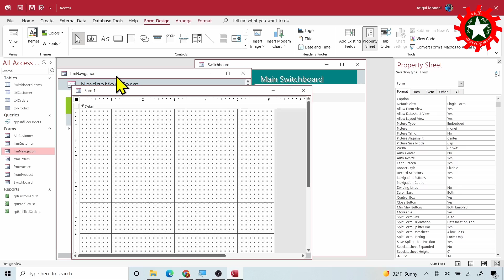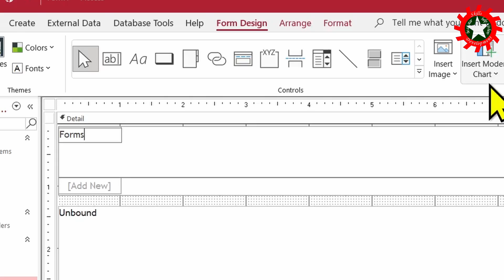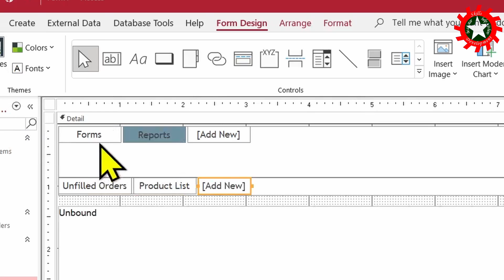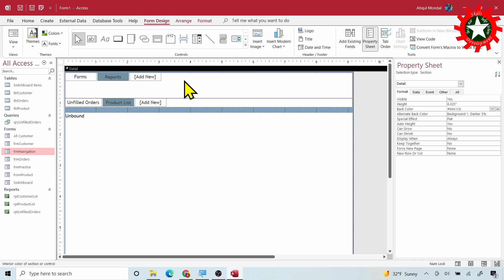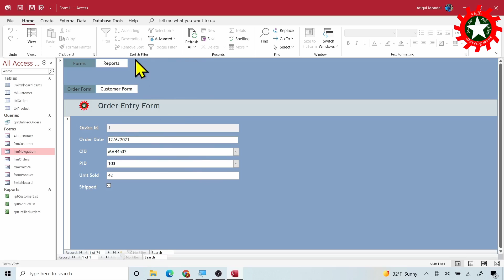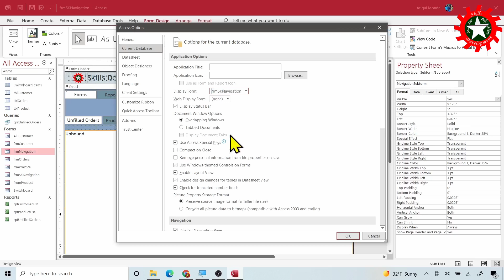Microsoft Access: How to create a custom Navigation form || SkillsDevelopment.xyz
It is possible to create a navigation form from scratch without using switchboard manager or Navigation Form that Access provides. I showed how easily it can be done.